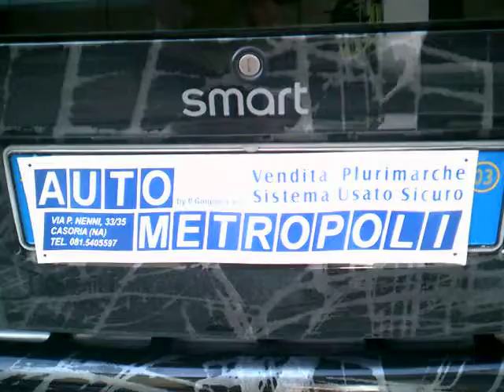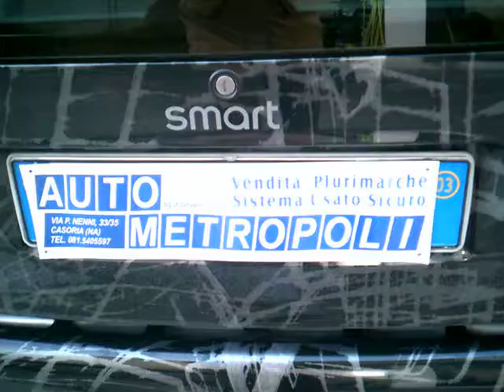Smart Fortwo Passion Autometropoli it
Smart Fortwo Passion 700cc Anno  2003  KM  74000  Colore  Nero  metallizzato
BENZINA. Garanzia N / D
Dotazioni e Accessori:
Clima
6  Airbag SRS
Tetto panoramico
Cerchi in lega
Fendinebbia
Autoradio cd in plancia
ABS-ESP
Vetri  elettrici
Chiusure centralizzate
Vernice metallizzata
Cambio automatico e sequenziale
Euro 4
Nostra Offerta:  Auto venduta - Cars sold - Voitures vendues